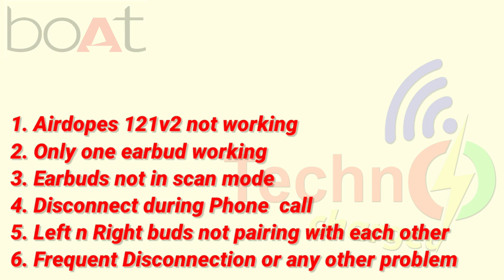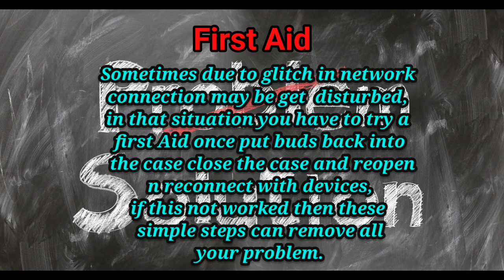airdopes 121 v2 not working | airdopes 121 v2 not connecting | 121 v2 problem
Welcome to @Technocharged
boat airdopes 121 v2 not working | airdopes 121 v2 not connecting | how to reset@technocharged811

In this video i have taught you about the ultimate solution for Boat Airdopes 121 TWS connection problems, whether it's  not working, not pairing, one side working or both are not in scan mode or any other connection problem which you are facing .
Simple, quick n easiest solution, patiencely watch each step its not too long.

Friends Maine Aapko is Video Mein Bataya Hain Ki TWS/Boat Airdopes 121v2 se connected hote huye bhi jab sound nahi aa rahi ho, sirf ek side work kar rahi ho, ya fir scanning me na aa rahi ho, pair nahi ho raha ho ya disconnect ho raha ho, to kaise isako thik kare.

Boat Airdopes 121v2 not working | only one side working | not connecting | how to reset  @technocharged811

boat airdopes 121 v2 not working
airdopes 121 v2 reset
airdopes 121 v2 one side not working
airdopes 121 v2 not connecting
how to fix boat airdopes 121 v2